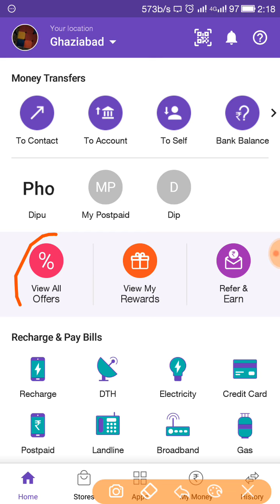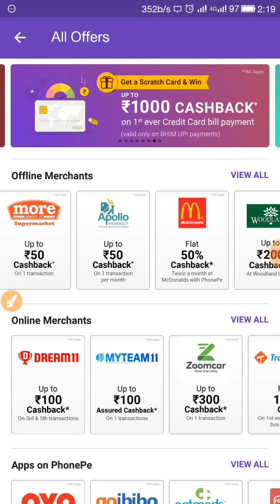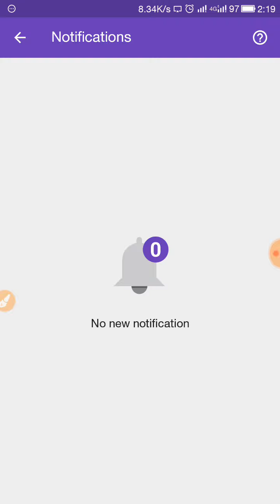Phone pe offer 50 cash back shopping with apollo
All users offer